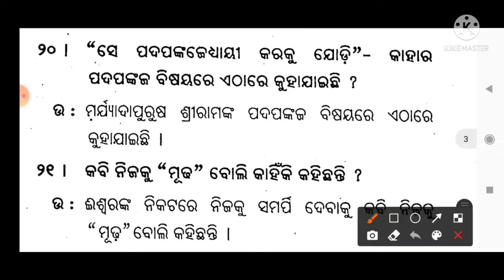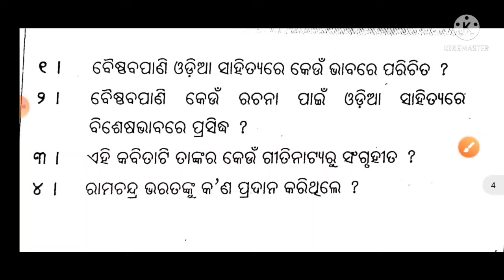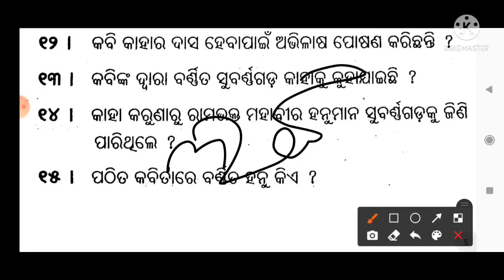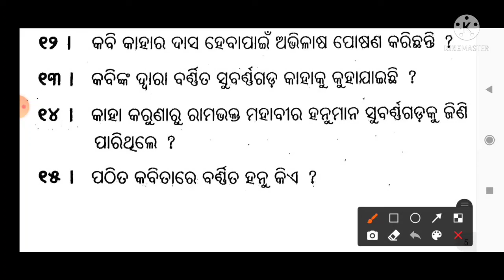8th class mil sikhya dikhya short question // Sikhya dikhya short question 8th class